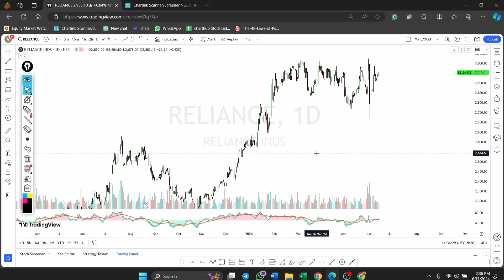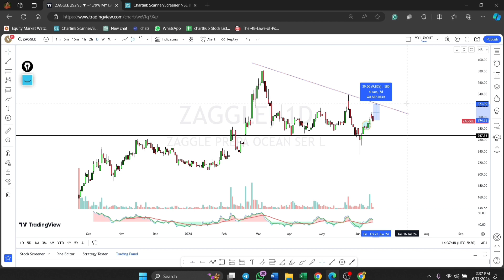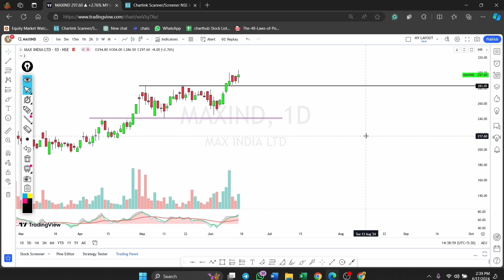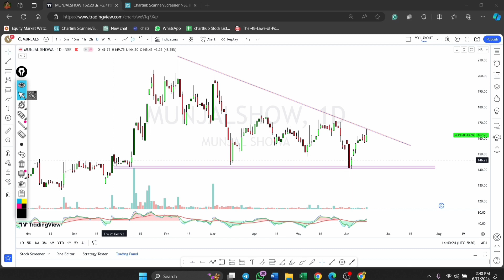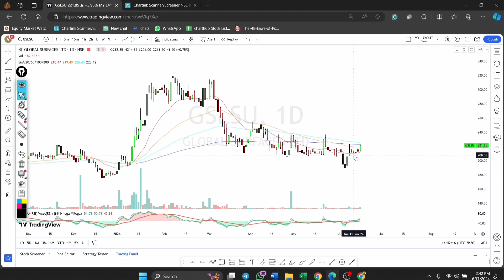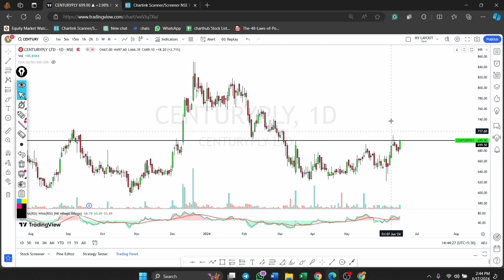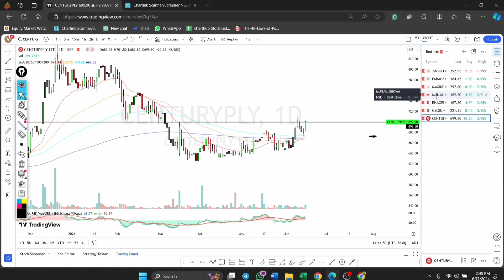Chartink + Alert Group Update and Best Swing Stocks | Cash Trader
Discover the top swing stocks poised for growth. Our curated list identifies stocks with promising momentum and potential for significant gains.

Navigate the market with confidence. Chartink + Alert Group Update and Best Swing Stocks guide you towards informed decisions and profitable outcomes in your trading journey.

VIKAS KUMAR
Cash Trader